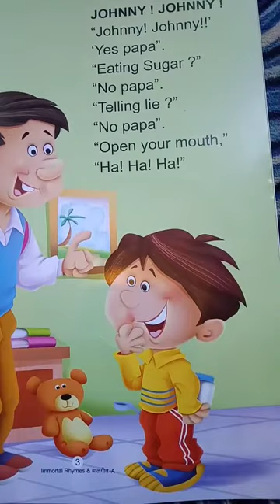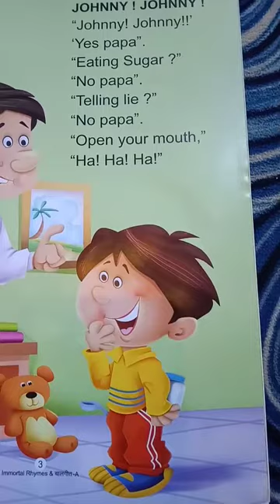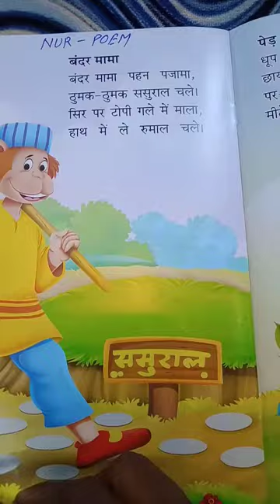Roop chand sharma(3) English &Hindi poem for class Nur &L.kg